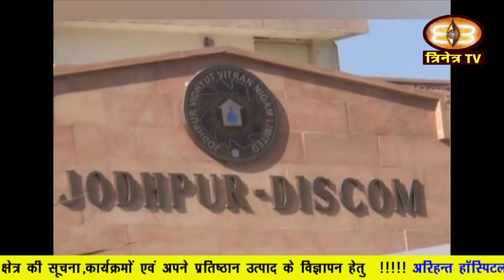Churu Update 22-12-19 चूरू जिले की महत्वपूर्ण अपडेटस @Trinetra TV @Dr.Manoj Yogacharya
1. सामाजिक न्याय एवं अधिकारिता,मंत्री मा. भंवरलाल मेघवाल ने आज सुजानगढ तहसील क्षेत्र में विभिन्न निर्माण कार्यों का उद्घाटन एवं शिलान्यास कार्यक्रम में भाग लिया
2. जोधपुर डिस्कॉम के प्रबंध निदेशक अविनाश सिंघवी ने पहली बार नवाचार करते हुए विडियों कॉन्फ्रेसिंग के द्वारा कॉरपोरेट कार्यालय सभागार से 10 जिलों के डिस्कॉम अधिकारियों से बातचीत कर उनके कार्यो की समीक्षा की।
3. तारानगर में नाबालिग लड़की के साथ दुष्कर्म के आरोपी को मुकदमा दर्ज होने के बाद पुलिस ने  24 घण्टों में पंजाब से गिरफ्तार कर लिया है।
4. जिला कलक्टर संदेश नायक की पहल पर जिले में चल रहे आयुर्वेदिक काढ़ा वितरण अभियान के तहत  आज  पुलिस लाइन मे पुलिस अधीक्षक तेजस्विनी गौतम की उपस्थिति में लाइन स्टाफ को काढे का वितरण किया गया ।
5. चूरू के भाजपा कार्यलय में आज पंकज गुप्ता के पुनःभाजपा जिलाध्यक्ष मनोनीत होने पर स्वागत अभिनंदन का कार्यक्रम पर रखा गया ।
6. महिलाओं को आत्मनिर्भर बनाने में जुटी राजस्थान ग्रामीण आजीविका परिषद क्षेत्र में अनूठा प्रयोग शुरू करने जा रही है।
7. जिले में कड़ाके की सर्दी पड़ रही है। पहाड़ों में हो रही बर्फबारी से मैदानी इलाकों में भी ठिठुरन बढ़ी हुई है।
8. पहला सुख निरोगी काया  त्रिनेत्र टीवी के इस विशेष अभियान के तहत आज चूरु के बालिका महाविद्यालय में चल रहे राष्ट्रीय सेवा योजना के विशेष शिविर मे योगाचार्य डॉक्टर मनोज शर्मा के द्वारा  महाविद्यालय की बालिकाओं को योग करवाकर स्वस्थ रहने के टिप्स दिए ।
9. चूरू के दादाबाड़ी में श्री जैन श्वेताम्बर तेरापंथी बाल विहार व किड्स होम के संयुक्त तत्वाधान में आज नव वर्ष उत्सव को समारोह पूर्वक मनाया गया।
10. चूरु के ख़ासोली गाँव में आज ग्राम पंचायत सदस्यों के सम्मान समारोह में सरपंच, पंचो व ज़िला प्रमुख हरलाल सहारन का शाल व साफ़ा पहनाकर सम्मान किया गया ।
11. सरदारशहर कस्बे के हनुमानगढ़ रोड तेजा गार्डन के पास आज दोपहर सड़क हादसे में बाइक सवार दंपत्ति गंभीर रूप से घायल हो गए
12. सादुलपुर मैं आज  गोस्वामी समाज की ओर से जरूरतमंद व्यक्तियों को कंबल वितरण का कार्यक्रम रखा गया ।
13. वही चूरु में भी कड़ाके की ठंड को देखते हुए यहां के समाजसेवी भी समय-समय अपनी अहम भूमिका निभाते हैं
14. राज्य सरकार के एक वर्ष पूर्ण होने के उपलक्ष में विभागीय निर्देशानुसार ग्राम पंचायत स्तर पर रन फॉर निरोगी राजस्थान के तहत रैली निकाली गई।
15. सादुलपुर के स्थानीय मोहता महाविद्यालय में संचालित राष्ट्रीय सेवा योजना की दोनों इकाइयों की ओर से संचालित शिविर के दूसरे दिन विभिन्न कार्यक्रम का आयोजन किया गया ।
16. रतनगढ़ के राजकीय जालान महाविद्यालय में राष्ट्रीय सेवा योजना  अंतर्गत चल रहे विशेष शिविर के दौरान शनिवार को श्रमदान के उपरांत बौद्धिक सत्र में स्वयं सेविकाओं को आत्मरक्षा के गुर सिखाए गए।
17. सांसद राहुल क्न्स्वा ने आज चुरू स्थित आकशवाणी रिले केंद्र का दौरा कर यंहा की व्यवस्थाओं की जानकारी ली |
18. भादरा तहसील के ग्राम जगासरी छोटी मे आज शमशान भूमि मे ग्रामीणों दवारा सफाई अभियान चलाकर एक अंगूठी पहल की
19. लायंस क्लब रतनगढ़ वेस्ट के तत्वावधान में तहसील के  राजकीय उच्च माध्यमिक विद्यालय बिनादेसर में स्वेटर वितरण कार्यक्रम आयोजित किया गया।
20. सरदारशहर प्रेरणा मंच के  रविवारीय साप्ताहिक स्वच्छता अभियान के तहत रेलवे स्टेशन पर श्रमदान कर स्वच्छता का संदेश दिया गया।
21. सरदारशहर मे रावतमल सैनी परिवार के सौजन्य से झुग्गी-झोपड़ियों मे गर्म वस्त्र, कंबल, दरी आदि वितरित की।
22. राजलदेसर मैं आज गोगा भवन के पास सात दिवसीय श्रीमद्भागवत का शुभारंभ हुआ ।